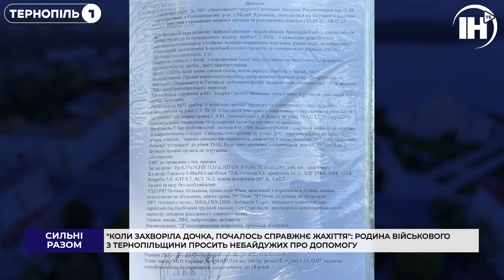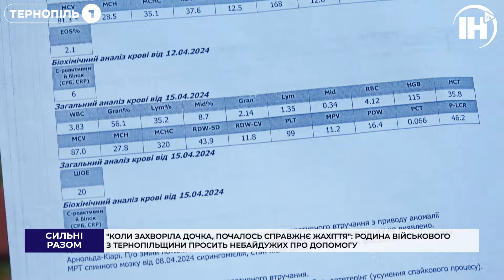"Коли захворіла дочка, почалось справжнє жахіття": родина військового просить про допомогу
13-річна Ангеліна Сенчишин з Тернопільщини бореться із важкою недугою
У дівчинки діагностували аномалію Кіарі, сирингомієлію та важку форму сколіозу. Попри вже проведені операції, її стан продовжує погіршуватись. Батьки Ангеліни, серед яких і її тато військовий, звертаються до небайдужих із проханням допомогти зібрати кошти на життєво важливу операцію. Вартість – 450 тисяч гривень, і родина не в змозі самостійно покрити ці витрати